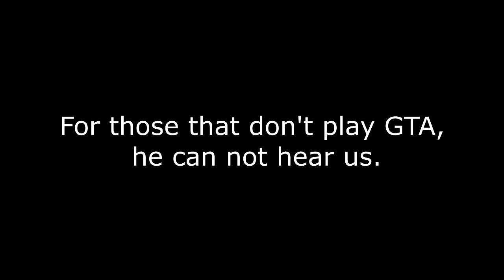Twista | Shits n Gigs Ep 2